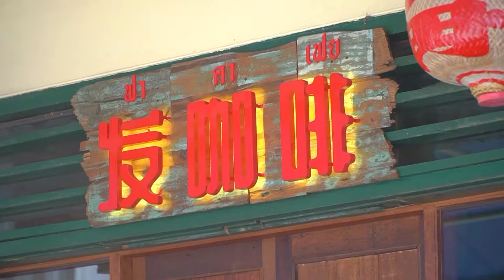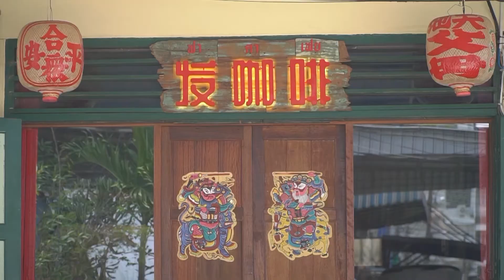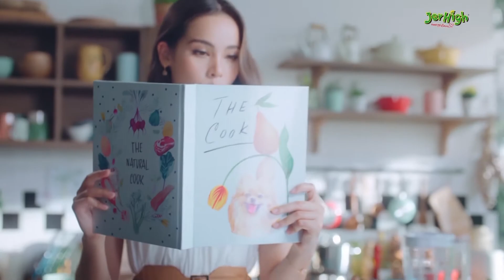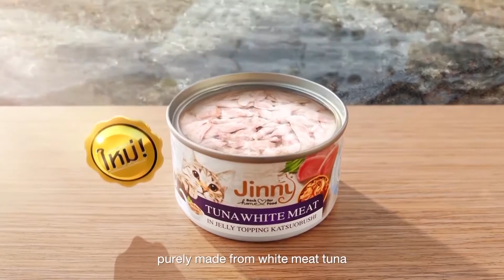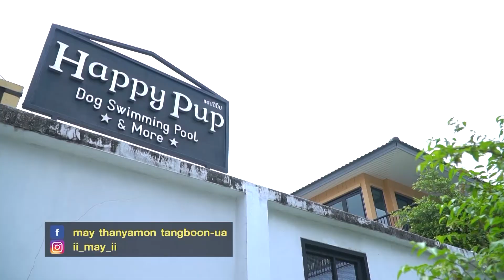Fa Ka Fei ฟา คา เฟย⎪Pet Lover [ 09.05.64 ]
Pet Lover l Fa Ka Fei ฟา คา เฟย